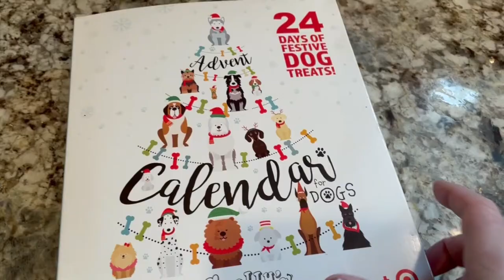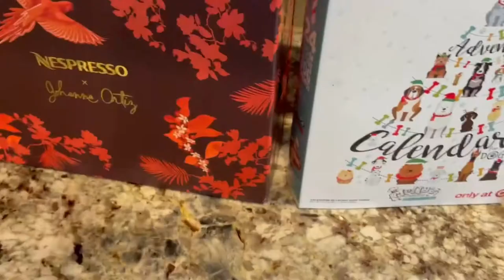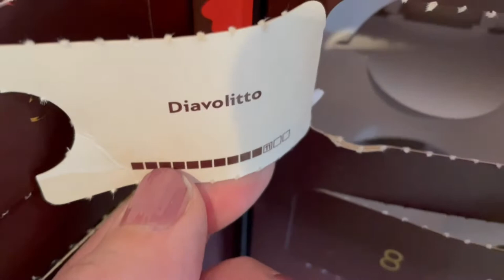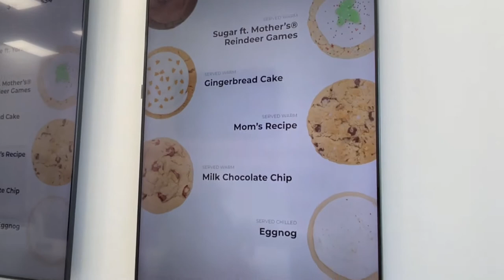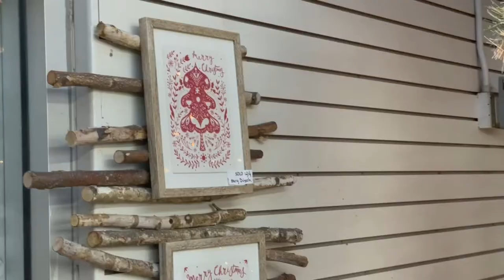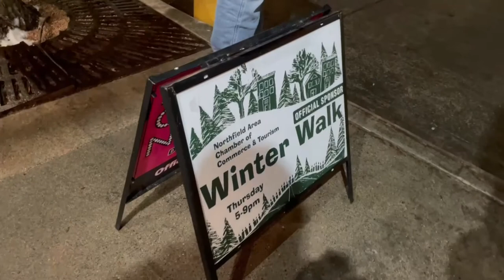2021 Vlogmas Day 13 - Chestnuts on an Open Fire, Horse Drawn Carriages and all the Christmas Vibes!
Hello and welcome to Day 13! I think this is my favorite days of Vlogmas. We packed in all the Christmas Vibes from shopping at Bachman's - the best of the best when it comes to Christmas ideas and unique finds - to a Winter Walk in Northfield MN.  We had such a blast and hope you enjoy!